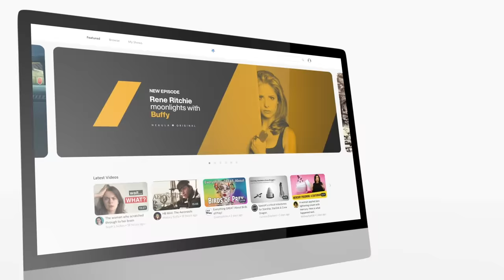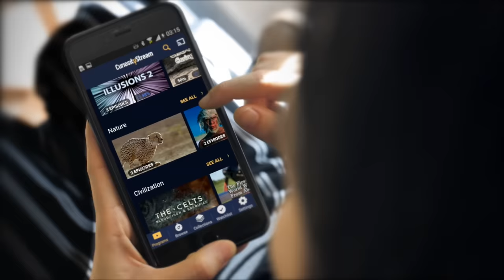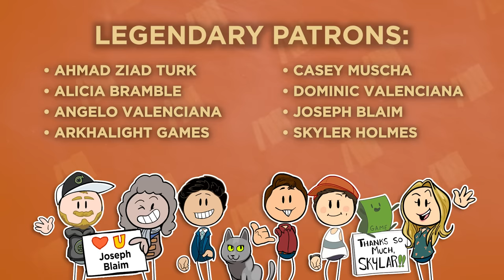Mother of Empires - Eleanor of Aquitaine - European History - Part 4 - Extra History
--- Wanna watch without ads and see exclusive content?

Eleanor has reached the age of 71 and instead of taking some time off to retire, she's writing a letter to save her son King Richard from being held as a prisoner. Foreshadowing what was to come in the remainder of her life. As she arranged marriages, defended castles, and held together the Angevin Empire. Changing the relations between England and France forever.

Miss an episode in our Eleanor of Aquitaine Series?